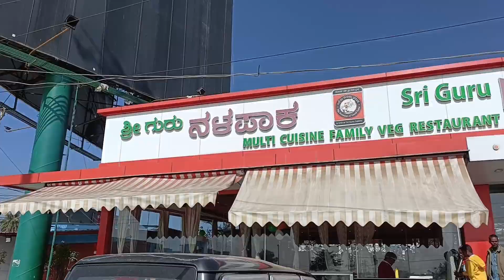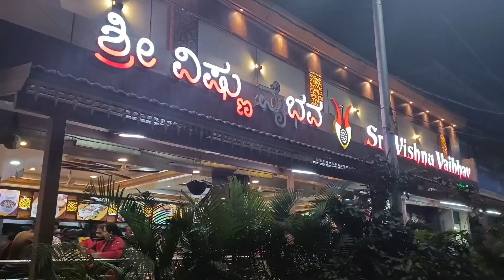Aaj kuch naya paka hai Ghar mein jarur dekhe | Family vlog